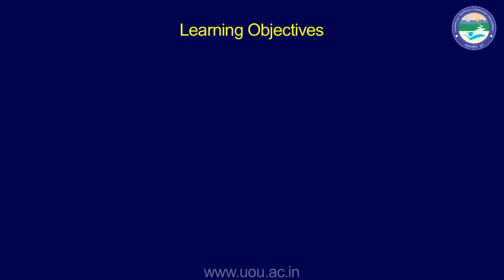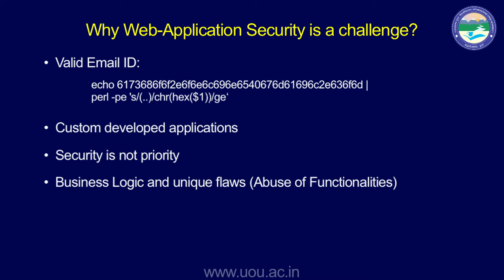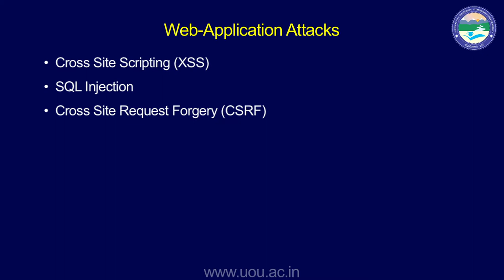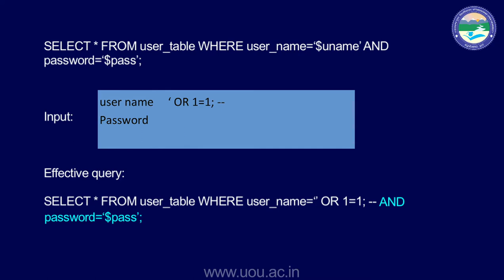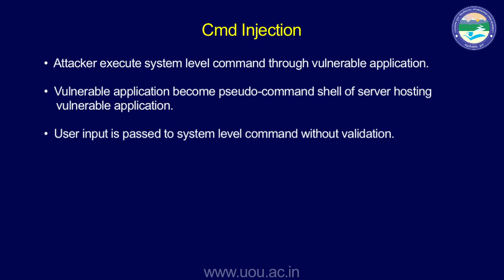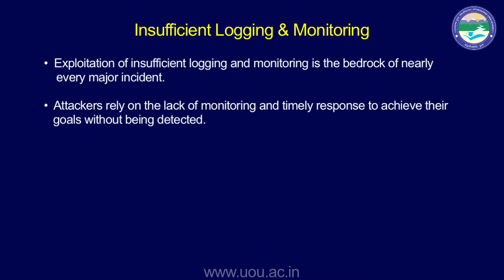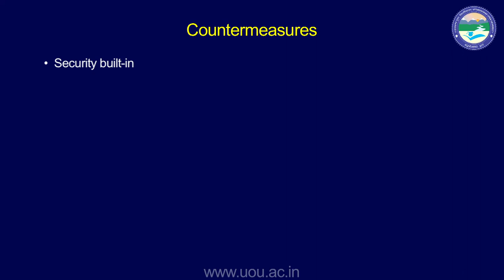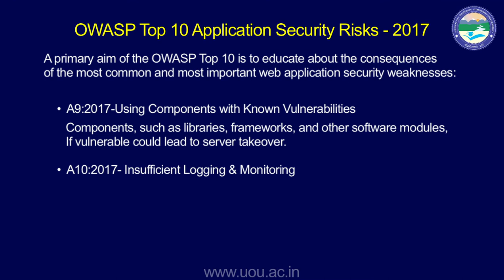Web Application Security